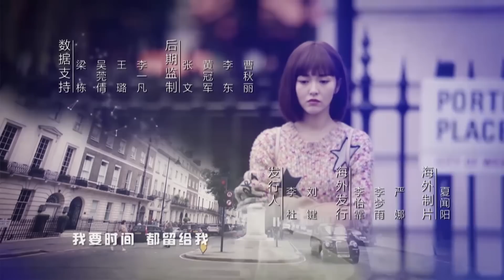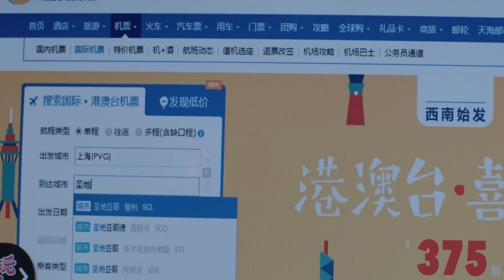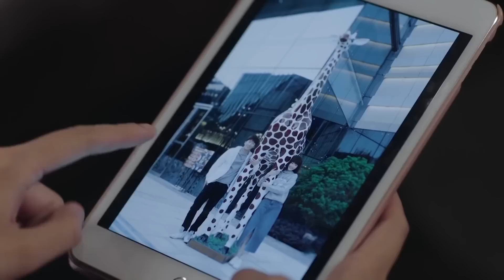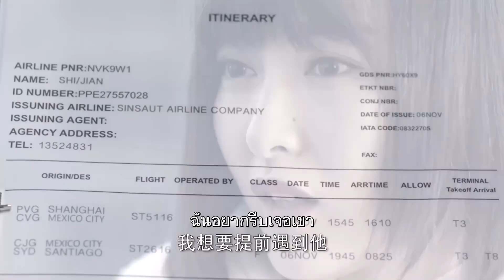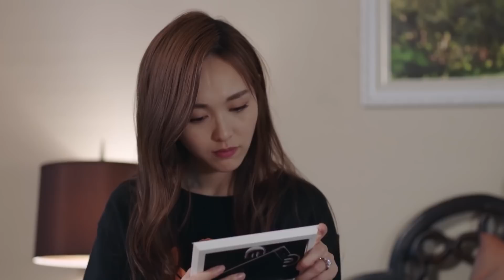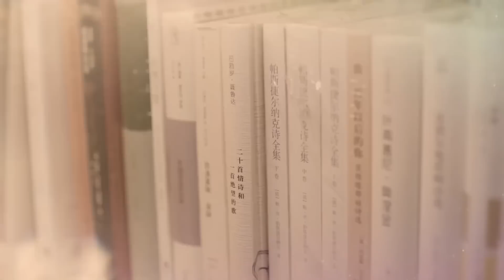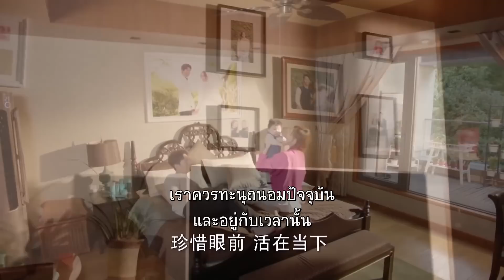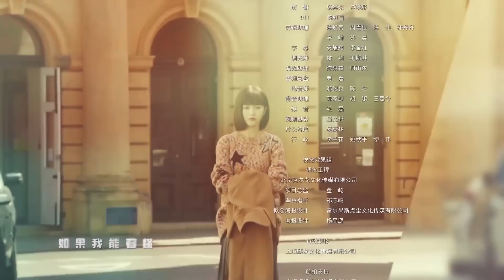(ตอนจบ) ตอนที่ 45 | กาลเวลาหวนกลับ - See You Again | (โต้วเซียว ,ถังเยียน) 【ซับไทย】